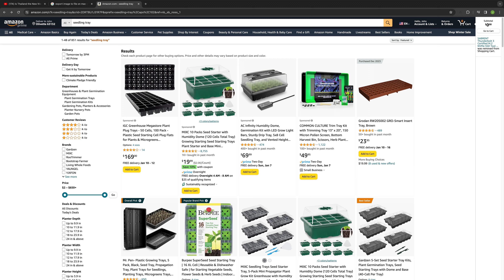Good Things in Store! Our Plans for 2024!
Happy New Year! In this video, we're announcing our plans for 2024. We're excited to continue providing quality content and expanding our offerings and knowledge of this amazing plant.

As we begin the new year, we want to share some of the good things in store for you! In this video, we discuss our past issues with our digital overlords, and lay out our plans for exciting content including a gardening 101 course where we grow in real time alongside you, more upcoming product reviews, continuation of our educational video series, and much more. We hope you enjoy our content and we thank you for your support!